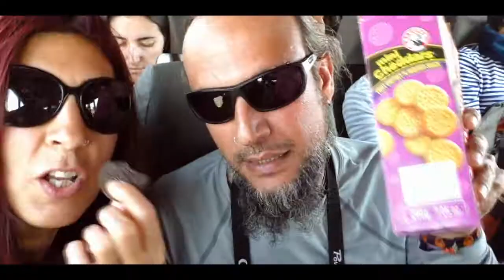Vlog VIAJE A ÁFRICA: Zimbabwe y Botswana | TRAILER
SAFARI por ÁFRICA: Zimbabwe y Botswana. Os presentamos un avance de la espectacular ruta del Río Perdido de KANANGA que hemos realizado en agosto de 2017 por el sur de África, buscando la fauna más espectacular del mundo.

Apúntate al safari más íntimo por los parques nacionales de Chobe, Moremi, Savuti, Hwange y más!